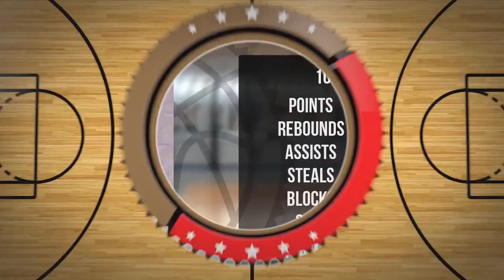Dominik Szwech Player Mixtape DC104 Piła 2024